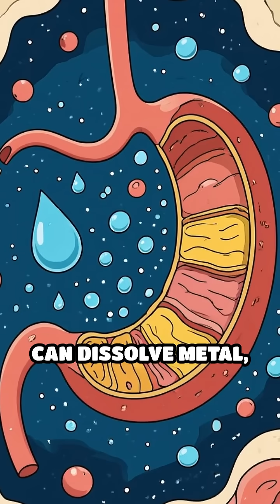Why Your Stomach Doesn’t Eat Itself!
Think your stomach could digest itself? Think again! Discover the fascinating science behind why your body stays safe from its own acid.